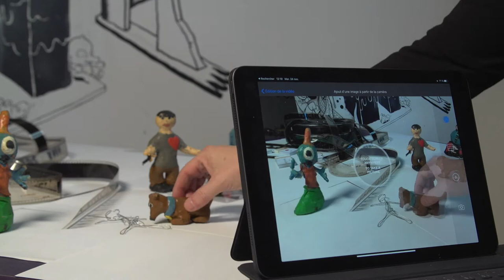LE POCHOIR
Voici une capsule explicative concernent la technique du pochoir.